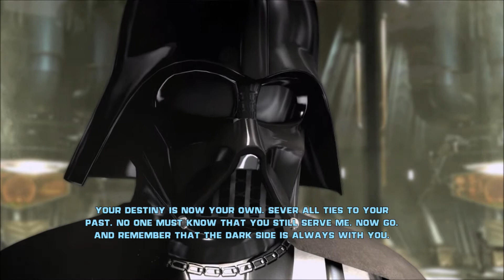Star Wars The Force Unleashed Xbox/PC Edition - Episode 5 - The Empirical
- Star Wars The Force Unleashed full playthrough.
- Starkiller has been killed by Darth Vader. But his destiny is not fulfilled.